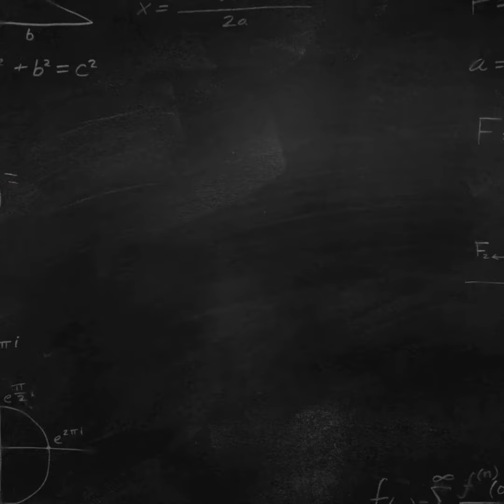How I make old ugly concrete floor in beautiful Terrazzo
(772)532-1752 how I make old terrazzo with I lot layer of paint in beautiful terrazzo floor. Watch and like this video